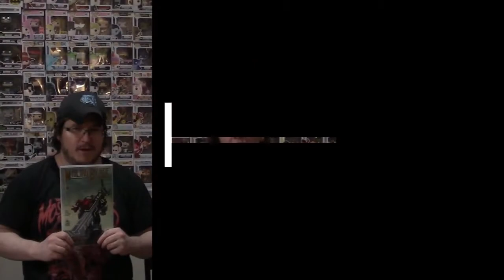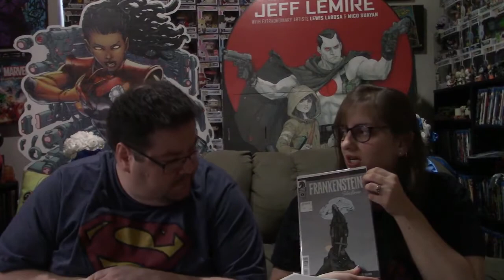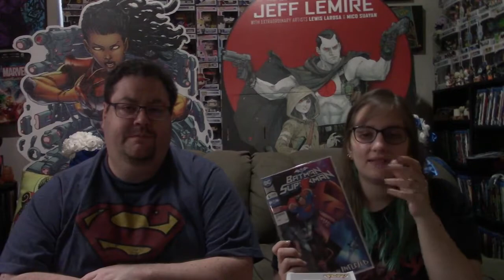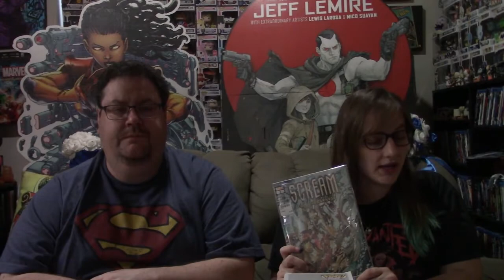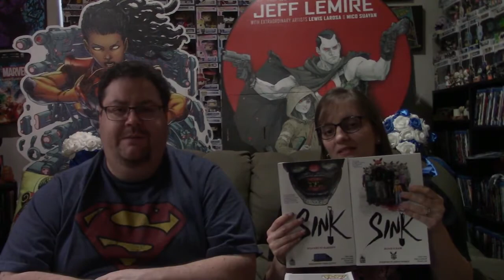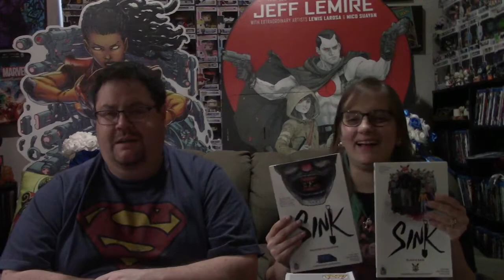HAUL OF COMICS 2/25/20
Jenifer and Sean share their recent Haul of comics and collectibles. We are excited to do more videos like this and share more with our viewers and fans!